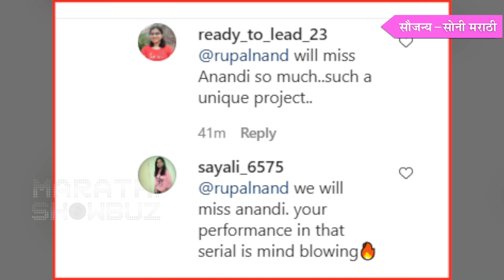Shreemanta Gharchi Soon: Sony Marathi NEW SERIAL | रुपल - यशोमानची नवीन मालिका भेटीला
सोनी मराठीवर श्रीमंताघरची सून ही नवीन मालिका लवकरच भेटीला येणार आहे. या मालिकेत यशोमान आपटे आणि रुपल नंद यांची जोडी पुन्हा एकदा नव्या भूमिकेत बघायला मिळणार आहे. या मालिकेचा प्रोमो नुकताच रिलीज करण्यात आला आहे. बघूया त्याची एक झलक.